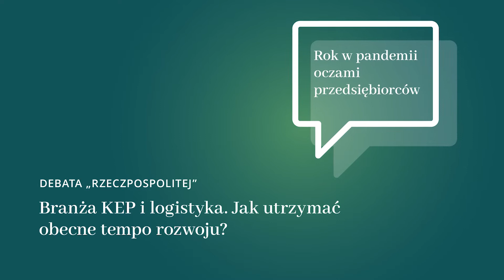Branża KEP i logistyka. Jak utrzymać obecne tempo rozwoju? | DEBATA RZECZPOSPOLITEJ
W debacie „Branża KEP i logistyka. Jak utrzymać obecne tempo rozwoju?”, która odbyła się w ramach cyklu „Rok w pandemii oczami przedsiębiorców” udział wzięli:
- prof. dr hab. Wojciech Paprocki, dyrektor Instytutu Infrastruktury, Transportu i Mobilności Szkoły Głównej Handlowej w Warszawie
- Marek Tarczyński, przewodniczący Rady Polskiej Izby Spedycji i Logistyki
- dr Piotr C. Sosnowski, adiunkt, Katedra Logistyki, Wydział Zarządzania Uniwersytetu Łódzkiego
- prof. nadzw. Aleksandra Laskowska-Rutkowska, kierownik Katedry Zarządzania i Marketingu, dyrektor Centrum Logistyki i Innowacji Uczelni Łazarskiego w Warszawie
Prowadził: Marcin Piasecki, redaktor dziennika „Rzeczpospolita”